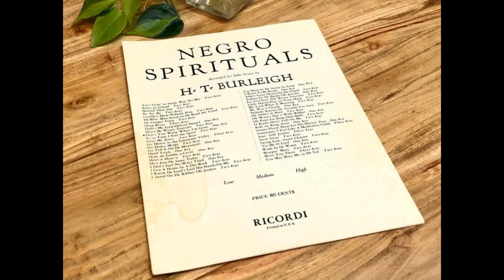"Don't You Weep When I'm Gone" by H.T. Burleigh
Benjamin Burney performs "Don't You Weep When I'm Gone" by H.T. Burleigh at Concordia Lutheran Church on Seeley.